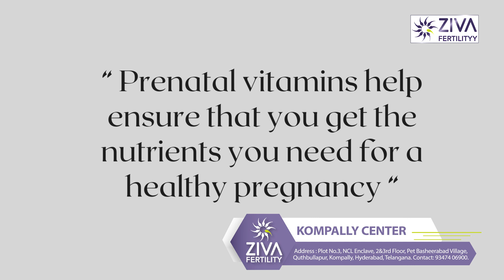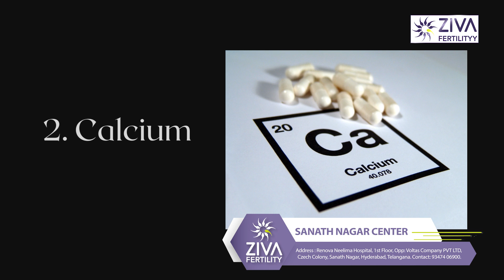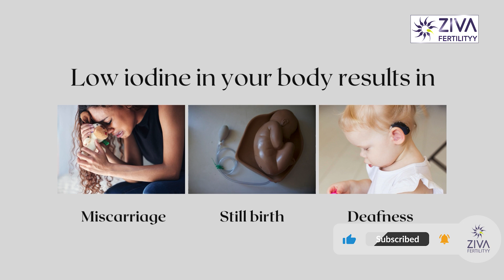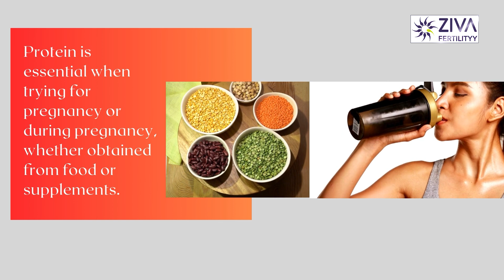प्रेगनेंट होने से पहले इन विटामिनों को | Benefits Of Prenatal Vitamins | Dr C Suvarchalaa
Dr. C Suvarchalaa (Scientific Director, Masters in Clinical Embryology (Australia & UK, PhD (Genetics)) - Topic: " Benefits Of Prenatal Vitamins " - ZIVA Fertilityy Hindi -  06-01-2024

Ziva's Success story:
1)  24+ Years of Experience
2)  Around 90% Success Rate
3)  10,200 ICSI Cycles
4)  2,200 IVF Cycles
5)  3+ Centers in Hyderabad